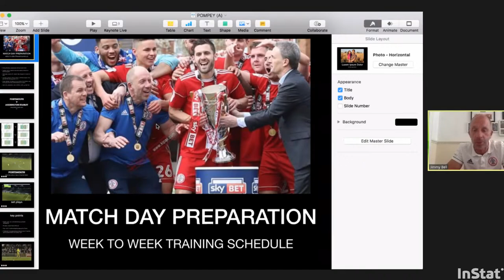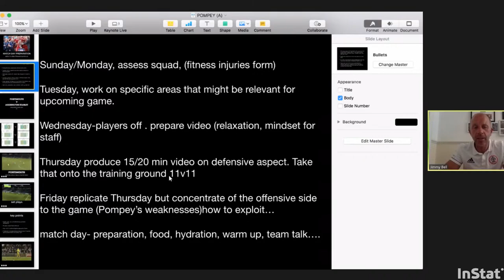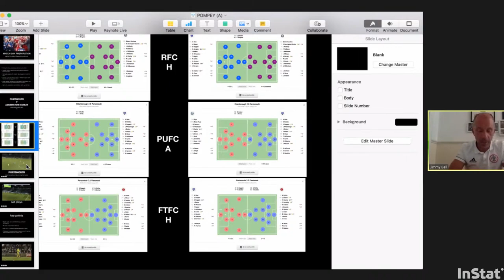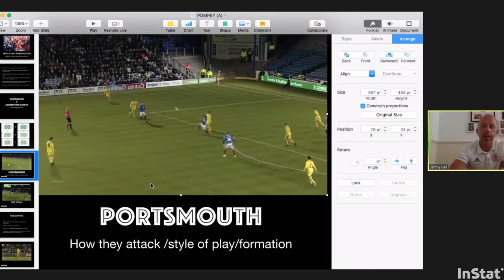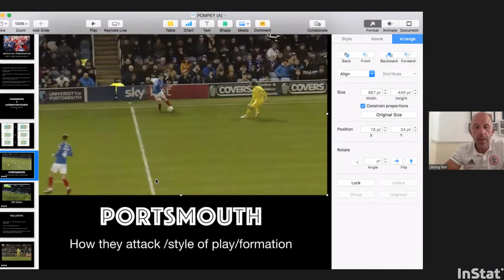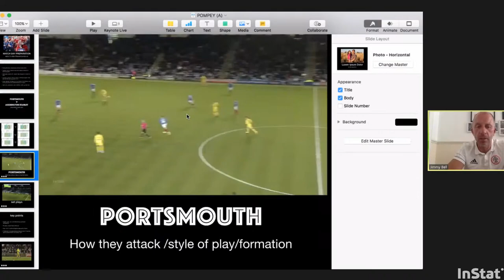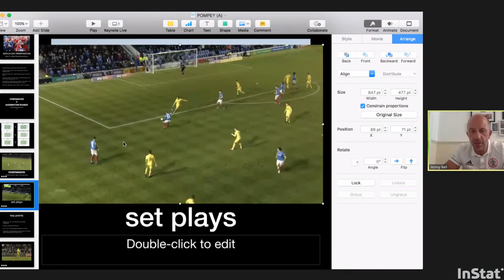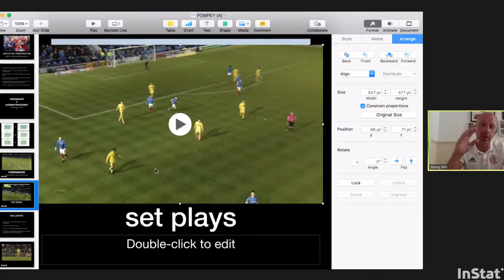InStat Football Webinar: Week to Week Matchday preparation with Jimmy Bell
Keynote guest speaker - Jimmy Bell, Assistant Manager for Accrington Stanley
Moderator - Leon Mike (Key Account Manager for InStat)